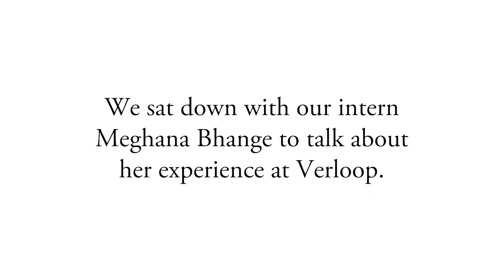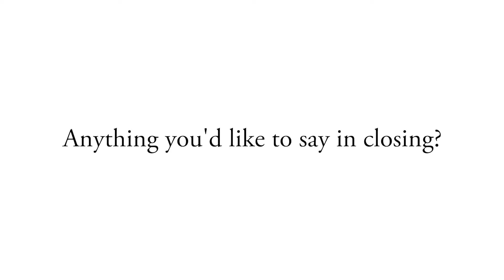What does an Internship at Verloop hold for you?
One of our favourite interns, Meghana Bhange graduated from the
Verloop.io program. We sat down with her to talk about her experience. 🙌

We would love to interact with you more. Say ‘Hi’ in the comments and let us know what you thought of the video.

Verloop.io's the world's leading customer support automation platform that helps businesses deliver delightful support experiences to their customers, across channels.

Use Verloop.io to:

- Automate Customer Support on Website, In-App, Facebook Messenger and WhatsApp
- Generate more leads on your landing pages
- Engage with your customers in real-time
- Improve customer experience by assisted buying experience
- Provide a true omnichannel engagement
- Interact with your customers in multiple languages
- Get insights into customer behaviour and improve customer service

Join 15,000+ businesses in eCommerce, Real Estate, Banking and Financial Services, Insurance, Travel, Logistics, Healthcare and other industries to automate customer support.